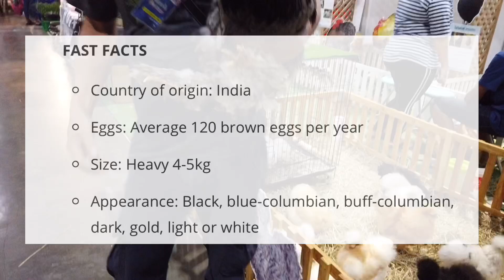“The Giants Chicken Brahma”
ชวนดู “บราห์มา” ไก่ยักษ์ใหญ่ที่สุดในโลก ตัวเท่าเด็ก‼️